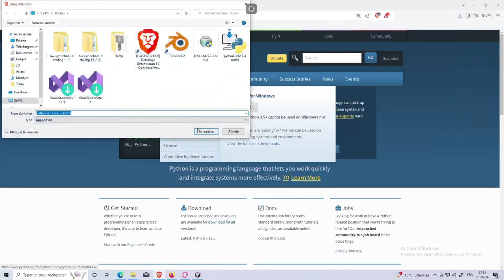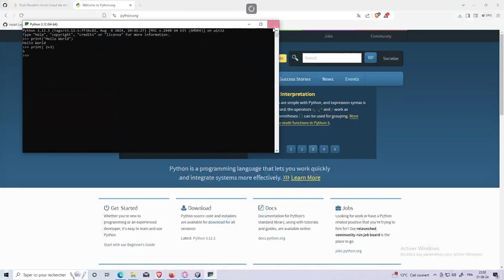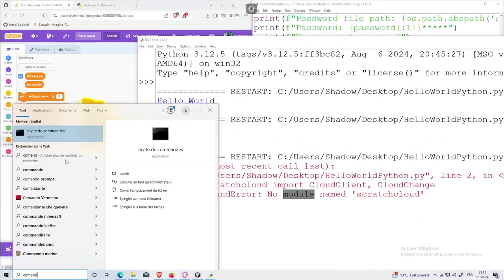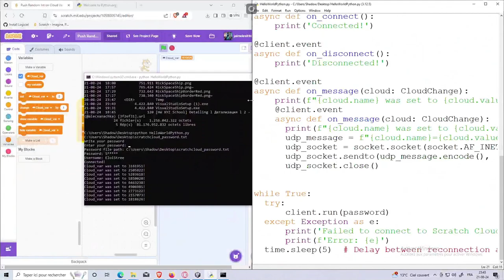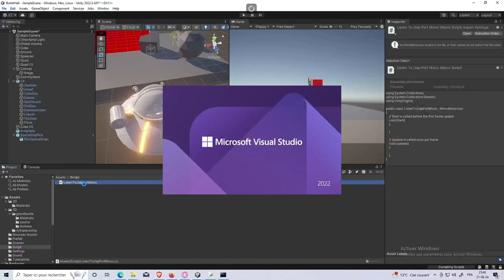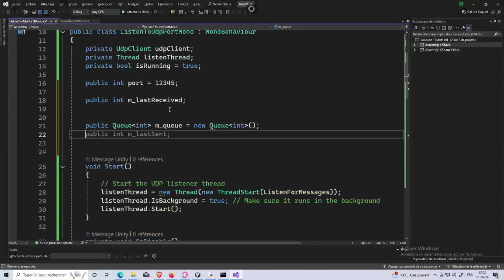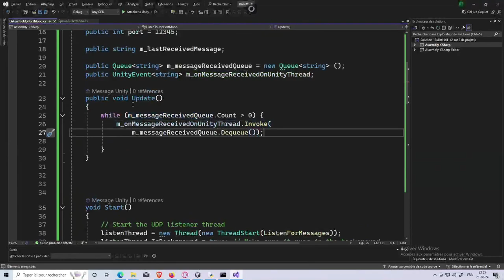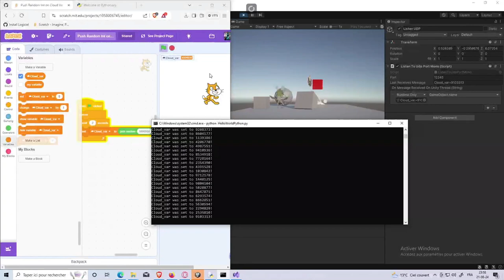Install Unity and Friend, part 9: Python ( Scratch Cloud Var à Unity3D)